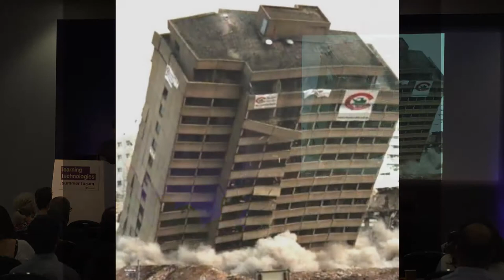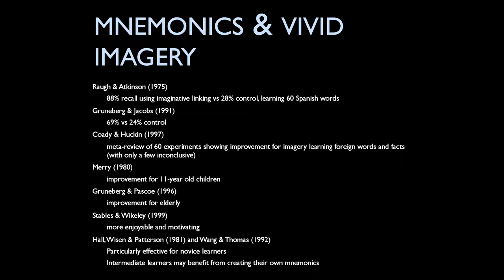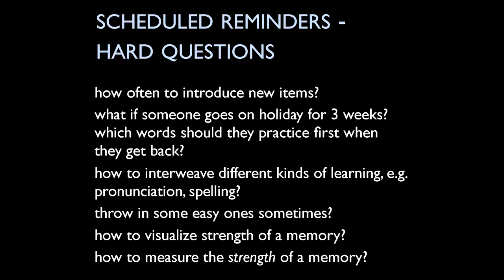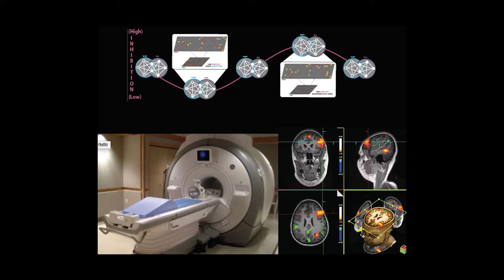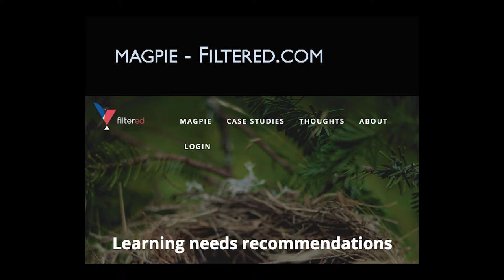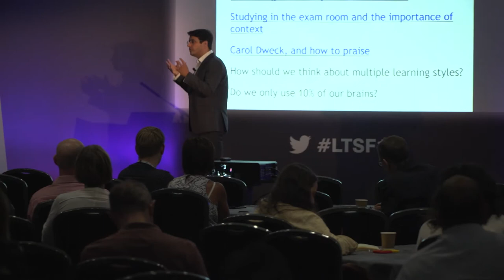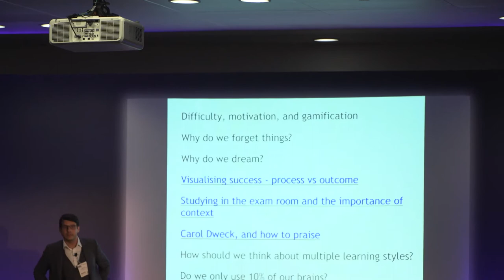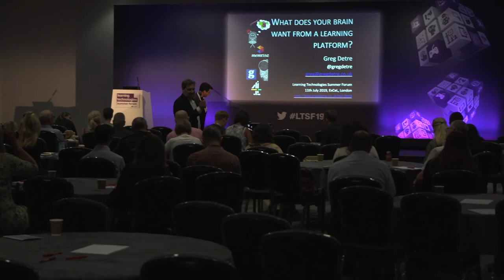Greg Detre - Memory and technology LTSF19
Memory and technology
Greg Detre is smart as a whip, and knows about designing brain-friendly technologies from deep practical experience. What would a really, really good learning platform look like? Greg's here to tell you.

It's possible to learn several times more effectively than by staring at a textbook, and you don’t need drugs or black magic.

Our story begins with some state-of-the-art ancient Greek mnemonic technology, takes us through 19th century Prussia, and ends with reading the minds of a sitcom audience in a million-dollar brain scanner at Princeton. We'll draw on a potent blend of cognitive science and the tricks used by a competitive Grandmaster of Memory to memorise a deck of cards in under a minute.

Put those ingredients together, we'll have a recipe for a brain-optimised learning platform of the future.

• Simple, applicable techniques from the science of learning
• Combining these techniques with technology
• The limits of current practice in learning, and …
• …. the limits in using technology for learning
• A vision of how brain-optimised learning could be

Greg Detre, Chief Data Scientist, Channel 4